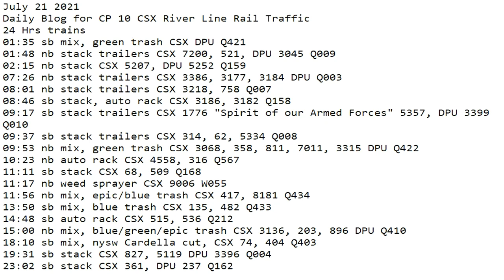July 21 2021 24 Hrs CSX Trains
24 Hrs trains
01:35 sb mix, green trash CSX DPU Q421
01:48 nb stack trailers CSX 7200, 521, DPU 3045 Q009
02:15 nb stack CSX 5207, DPU 5252 Q159
07:26 nb stack trailers CSX 3386, 3177, 3184 DPU Q003
08:01 nb stack trailers CSX 3218, 758 Q007
08:46 sb stack, auto rack CSX 3186, 3182 Q158
09:17 sb stack trailers CSX 1776 "Spirit of our Armed Forces" 5357, DPU 3399 Q010
09:37 sb stack trailers CSX 314, 62, 5334 Q008
09:53 nb mix, green trash CSX 3068, 358, 811, 7011, 3315 DPU Q422
10:23 nb auto rack CSX 4558, 316 Q567
11:11 sb stack CSX 68, 509 Q168
11:17 nb weed sprayer CSX 9006 W055
11:56 nb mix, epic/blue trash CSX 417, 8181 Q434
13:50 sb mix, blue trash CSX 135, 482 Q433
14:48 sb auto rack CSX 515, 536 Q212
15:00 nb mix, blue/green/epic trash CSX 3136, 203, 896 DPU Q410
18:10 sb mix, nysw Cardella cut, CSX 74, 404 Q403
19:31 sb stack CSX 827, 5119 DPU 3396 Q004
23:02 sb stack CSX 361, DPU 237 Q162